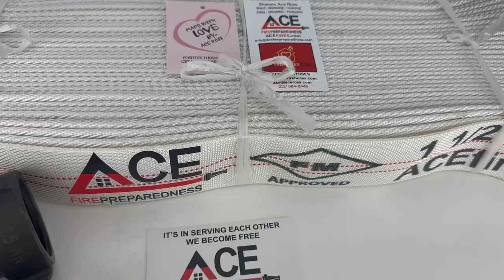FM approved single jacket lay flat attack fire hose with TPU liner and hard coat aluminum coupling.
Do today what others wont so tomorrow others can.
Our products are new technology, lightweight, easy to install in your fire cabinets.
Our mission is to keep you safe and bring massive value.
FM Approved for occupant use. FM regulations and policies, testing apply.
75’ x 1 1/2” with a tested pressure of 250 pounds per square inch (PSI).Thermoplastic Polyurethane (TPU Lining) advanced technology endures freezing temperature: The invention relates to a preparing process of a water hose, and particularly relates to a production process for preparing a fire hose with a TPU (Thermoplastic Polyurethane) inner lining. The preparation method of the TPU fire hose comprises the steps of: A. carrying out three-dimensional knitting on warp and weft to form a cylinder knitted layer of a water hose. According to the new preparation method of the TPU fire hose provided by the invention, a new optimization ratio of the TPU inner lining is provided, the preparation process. The advantages of being simpler and more reliable in binding.